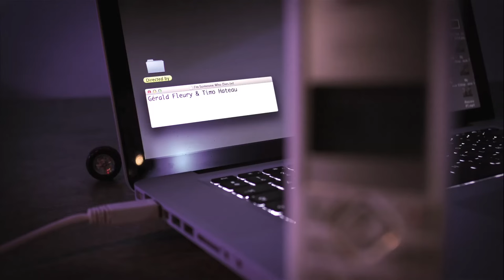Papier Tigre - I'm Someone Who Dies (Official Video)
Papier Tigre - I'm Someone Who Dies
From the Album "Recreation"
Label :Africantape, Murailles Music 2012

Directed by Timo Hateau & Gérald Fleury

LineSession : (Re)Discover the finest Indie Music Selection. Line Session is your channel for all the indie, electro music, where you can experience  music, in high audio quality. -
Line Session :